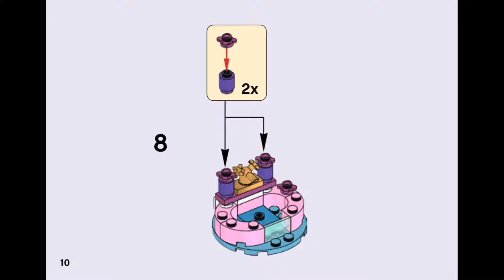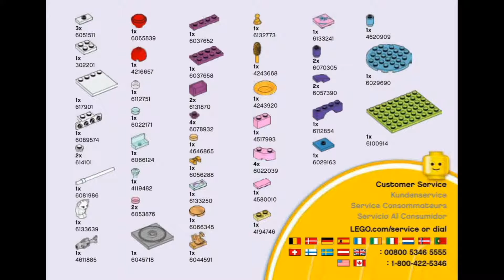LEGO Friends 41114 Party Styling - instruction timelapse